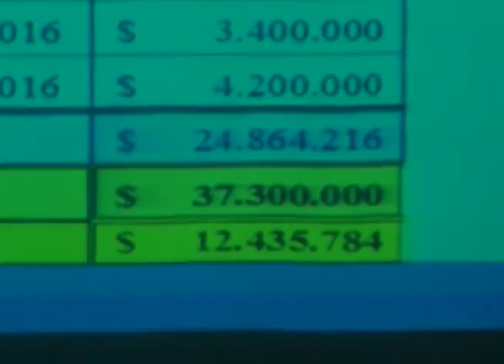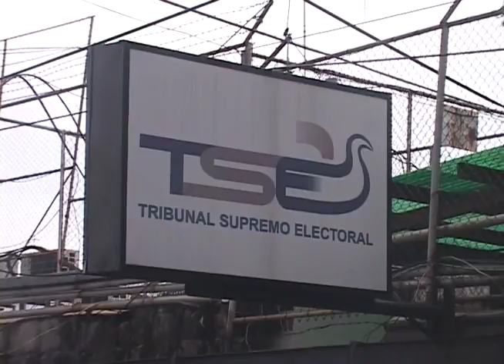CN: Ministro de Hacienda en Asamblea Legislativa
El Ministro de Hacienda Carlos Cáceres se refirió a diversos temas entre los que incluyó un posible recorte al subsidio al transporte colectivo.